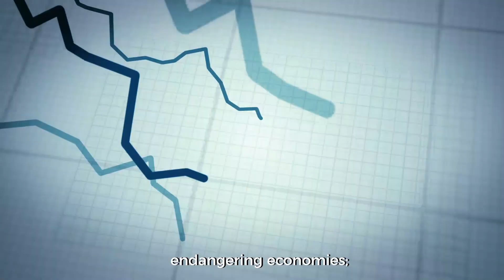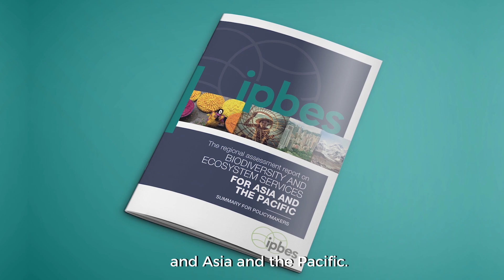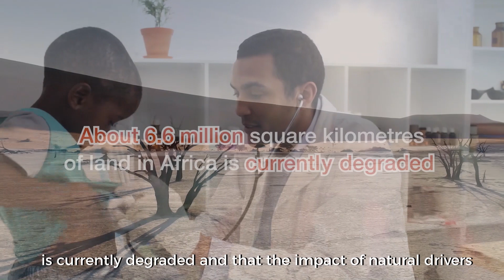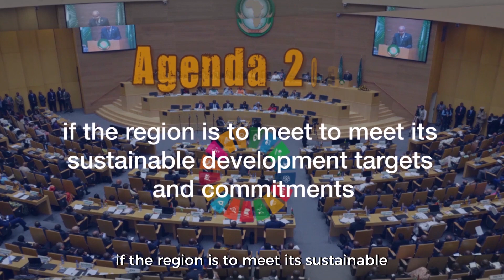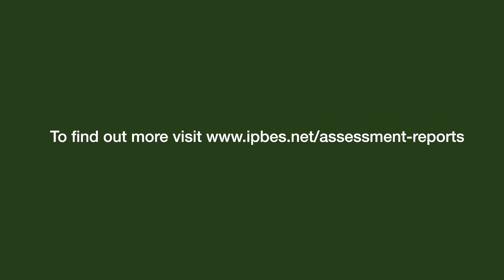IPBES Regional Assessment of Africa - English Subtitles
Africa's people rely heavily on their continent's rich biodiversity and NaturesContributions, but these face serious threats across the region.